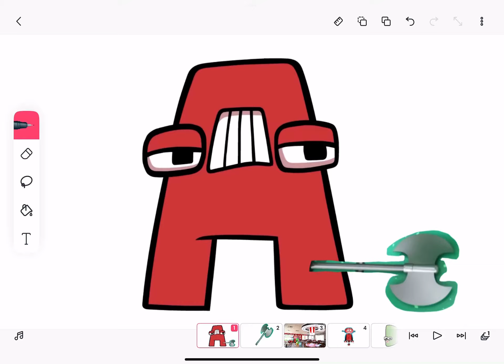Alphabet Lore A Hold An Axe (15,408th Video)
Requested By Liam Gonzalez

592 More Until 16,000th Video.

Credit to Mike Salcedo